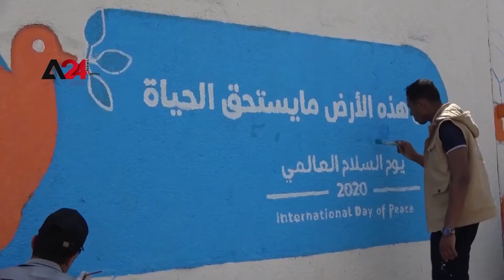Yemen Wall Paintings’ Exhibition to Mark the International Day of Peace in Taiz city.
Youth without Borders Association’s held an exhibition for wall paintings to mark the International Day of Peace in Taiz city. The drawings conveyed messages about peace and war in Taiz. The aim is to promote the peace concept through these paintings. These paintings reflected the people’s struggle in the siege and their agony over recruiting children. They also addressed the issue of firing bullets at weddings and other celebrations.

اليمن- معرض للرسومات الجدارية في يوم السلام العالمي بمدينة تعز

بمناسبة اليوم العالمي للسلام، اقامت منظمة "شباب بلا حدود" اليوم الأثنين معرض للرسوم الجدارية في مدينة تعز جنوبي اليمن، وذلك تعبيرا عن السلام ولإنهاء الحصار والحرب على المدينة، كما ويهدف المشروع إلى تعزيز ثقافة السلام من خلال الرسومات الجدارية التي تعكس أهم القضايا التي يعاني منها أهالي تعز مثل الحصار وتجنيد الأطفال، بالإضافة الى ظاهرة إطلاق النار في الأعراس وغيرها من القضايا.